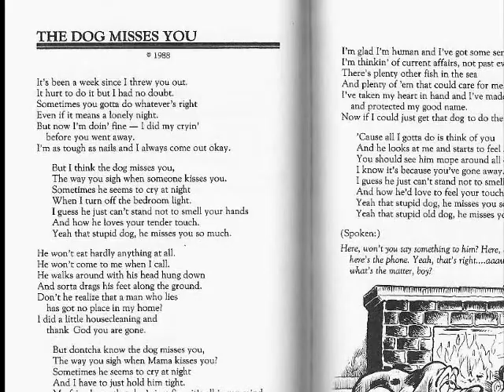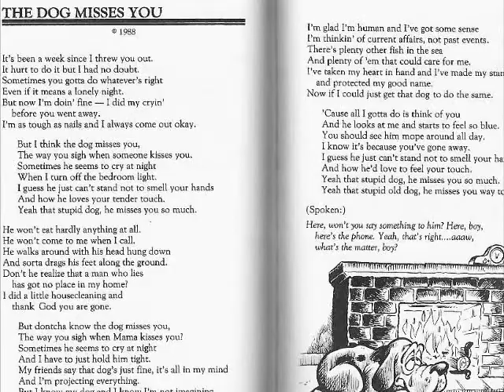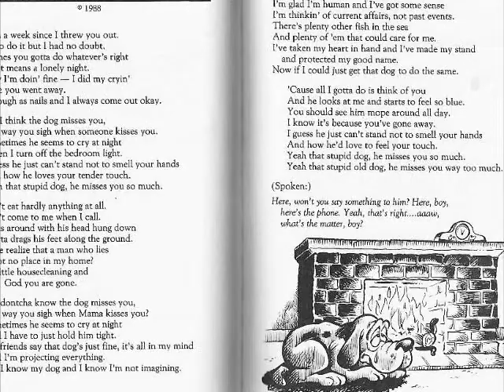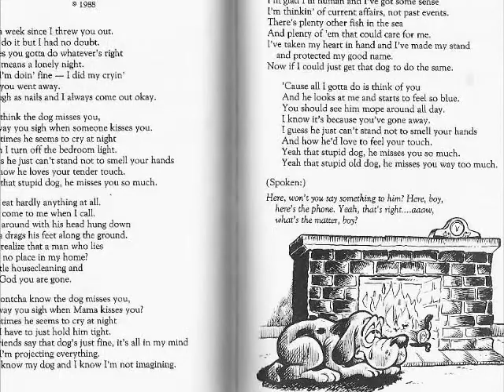The Dog Misses You - female song - Jim Terr demo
(c) 1988 - from the book, You Got To Be Stupid To Sing Country Music...